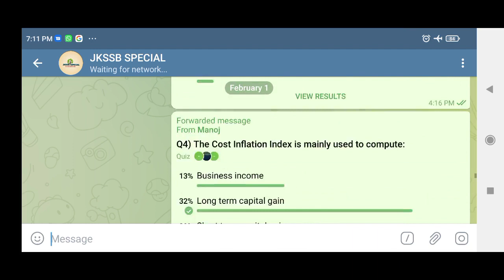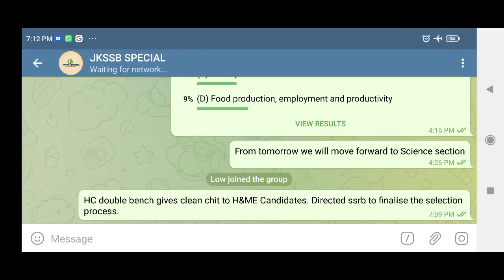High court double bench decision!